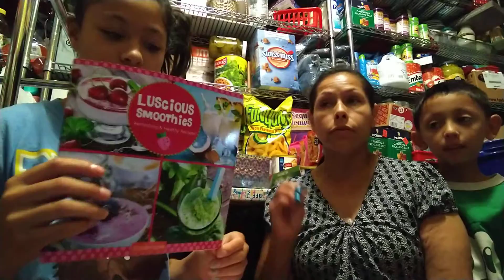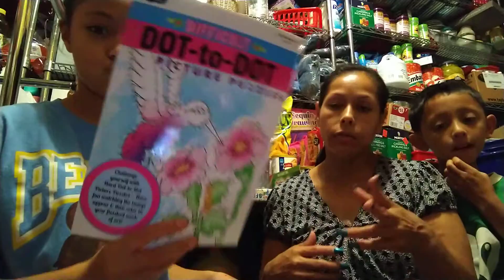Lsh ( Litanies Summer Hauls ) 🥰😘😘